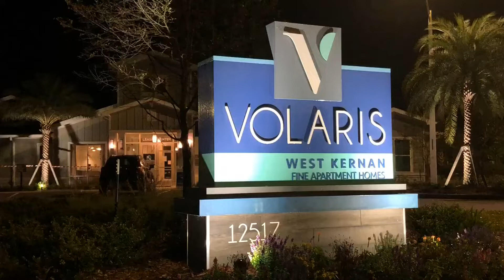4 shot at apartment at Beach and Kernan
The Jacksonville Sheriff's Office says two women and two men were shot at the Volaris Apartments Wednesday night.